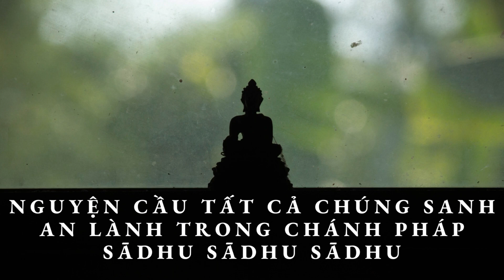Nền tảng Phật Giáo - Quyển 1 - Tam Bảo - Tỳ khưu Hộ Pháp - 32 TƯỚNG TỐT CỦA ĐỨC BỒ TÁT KIẾP CHÓT(TT)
NỀN TẢNG PHẬT GIÁO QUYỂN I: TAM BẢO
Soạn giả: Tỳ khưu Hộ Pháp (DHAMMARAKKHITA BHIKKHU) (AGGAMAHĀPAṆḌITA)

Quyển sách “Tam-Bảo” này được trình bày về Đức-Phật, Đức-Pháp, Đức-Tăng, Đức-Phật-bảo, Đức-Pháp-bảo, Đức-Tăng-bảo từ khi bắt đầu theo diễn tiến thời gian cho đến khi kết thúc Đức-Phật, Đức-Pháp, Đức-Tăng. Trong quyển sách “Tam-Bảo” này, bần sư đã cố gắng hết sức mình để sưu tầm, gom nhặt từ các nguồn tài liệu có liên quan đến Tam-bảo, từ bộ Tam-Tạng Pāḷi các bộ Chú-giải Pāḷi, và từ các nguồn tài liệu khác… chỉ được bấy nhiêu thôi!

Tuy bần sư cố gắng hết mình giảng giải để giúp cho độc giả tìm hiểu rõ về Tam-bảo, song vì khả năng có hạn, nên chắc chắn không tránh khỏi những điều sơ sót, thậm chí còn có chỗ sai ngoài khả năng hiểu biết của bần sư. Để lần sau tái bản được hoàn thiện hơn, kính mong chư bậc thiện trí có tâm từ chỉ giáo, góp ý chân tình. Kính xin quý vị xem soạn phẩm này như là của chung, mà mỗi người trong chúng ta, ai cũng có bổn phận đóng góp xây dựng, để cho soạn phẩm này được hoàn hảo, hầu mong đem lại sự lợi ích chung, sự tiến hóa, sự an-lạc cho phần đông chúng ta. Bần sư kính cẩn đón nhận những lời đóng góp phê bình xây dựng ấy của chư bậc thiện-trí, và kính xin quý Ngài ghi nhận nơi đây lòng chân thành biết ơn sâu sắc của bần sư.
Quyển sách “Tam-Bảo” tái bản lần thứ ba có sửa và bổ sung, được hoàn thành do nhờ có nhiều người giúp đỡ như là Dhammavara Sāmaṇera xem lại quyển TamBảo cũ, Dhammanandā upāsikā đã tận tâm xem kỹ lại lần nữa, dàn trang, làm thành quyển sách, lo ấn hành và đã được Nhà xuất bản Tôn giáo cho phép tái bản ấn hành.

Bần sư vô cùng hoan hỷ và biết ơn tất cả quý vị.

Nhân dịp này, con là Dhammarakkhita Bhikkhu (tỳ- khưu Hộ-Pháp) thành kính dâng phần pháp thí thanh cao này đến Ngài Đại-Trưởng-lão Hộ-Tông, Vaṃsarakkhitamahāthera là sư phụ của con, đồng thời đến Ngài Đại-Trưởng-lão Thiện-Luật, Ngài Đại-Trưởng-lão Bửu-Chơn, Ngài Đại-Trưởng-lão Giới-Nghiêm, Ngài Trưởng-lão Hộ-Giác (chùa Từ-Quang), Ngài Trưởnglão Hộ-Nhẫn (chùa Thiền-Lâm, Huế) cùng chư ĐạiTrưởng-lão, chư Đại-đức khác đã dày công đem Phậtgiáo Nguyên-thủy (Theravāda) về truyền bá trên quê hương Việt Nam thân yêu, và xin kính dâng phần thiện thanh cao này đến chư Đại-Trưởng-lão ở nướcThái-Lan, nước Miến-Điện (Myanmar), đã có công dạy dỗ con về pháp học và pháp-hành.
Con kính mong quý Ngài hoan hỷ.